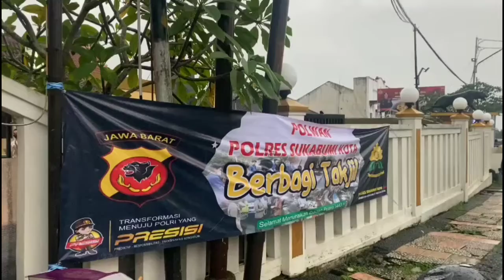Polwan Polres Sukabumi Kota Bagikan 200 Paket Takjil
Sejumlah Polisi wanita Polwan dari Polres Sukabumi Kota, turun kejalan berbagi takjil dalam kegiatan berkah Ramadhan 1443 hijriyah, kepada masyarakat yang melintas di depan Markas komando Polres Sukabumi Kota di Jalan Perintis Kemerdekaan.

Perwira Koordinator (Pakor) Polwan Polres Sukabumi Kota, AKP Ana Ratna Dewi, mengatakan, kegiatan bagi-bagi takjil ini dilakukan serentak oleh Polwan se Polda Jabar di wilayahnya masing-masing, termasuk Polwan Polres Sukabumi Kota.